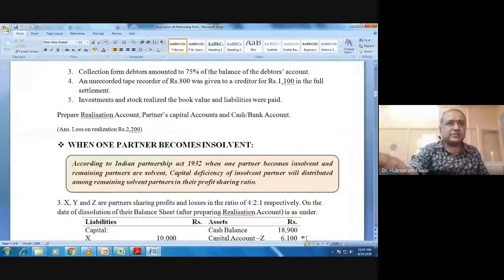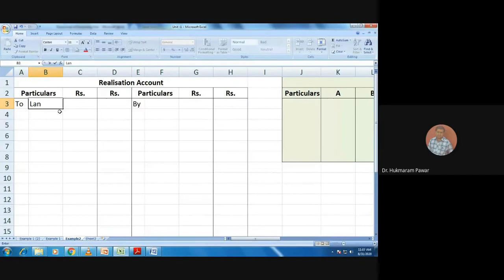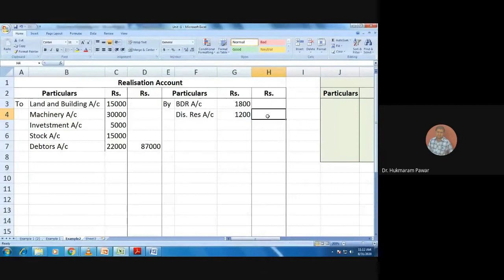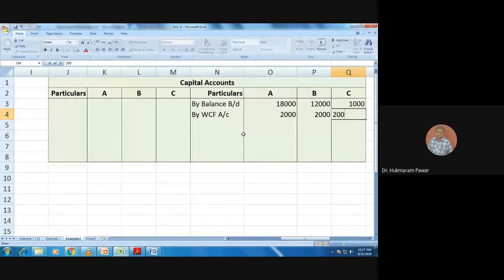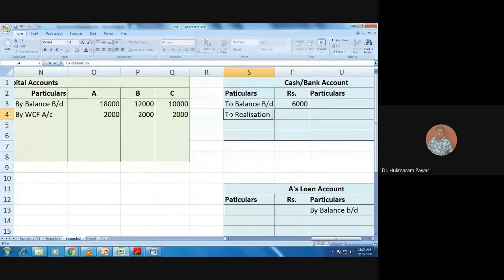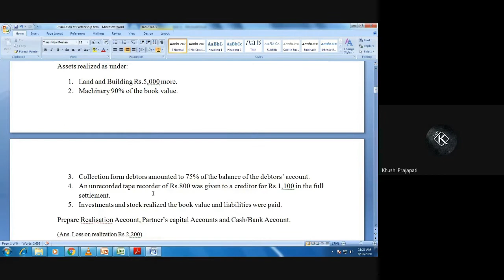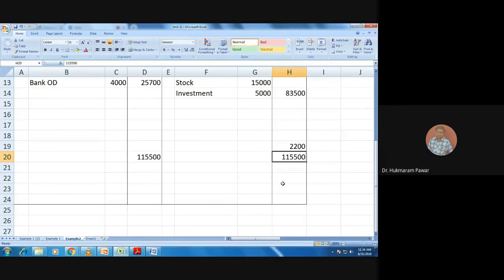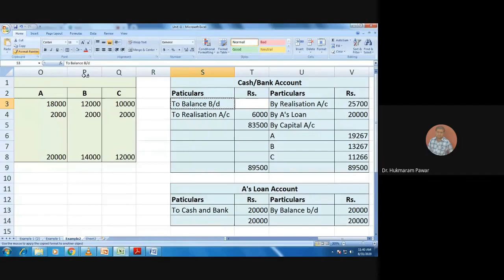Dissolution of Partnership Firm Lecture 3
Dissolution of Partnership Firm, Financial Accounting Useful video for B.Com   semester 1 and other commerce students.